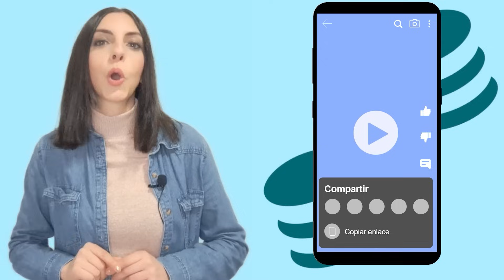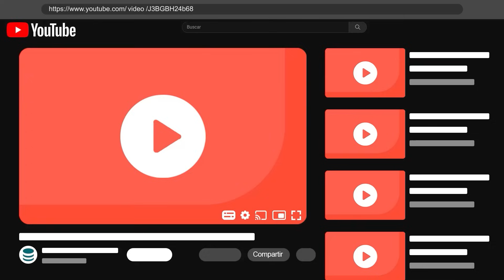Cómo cambiar Short a Video 🎯 Truco Ver Short como Video Normal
Cómo cambiar Short a Video 🔗 Truco cambiar URL short a video | Quédate hasta el final para saber todas las funciones ampliadas que obtienes aplicando este sencillo truco.

Accede a los momentos clave de este vídeo aquí:
00:00 Truco ver Shorts como Videos normales
00:22 Cambiar en Móvil Celular Short a Video
01:09 Cambiar en PC o Laptop Short a Video
01:37 Suscríbete a nuestro canal

¿Sabías que hay un truco para convertir tus shorts a formato video de manera rápida y sencilla? Mucha gente no lo conoce, pero usándolo podrás visualizar los shorts con las mismas funciones que un video. ¡Te lo explico a continuación!

Visualiza un short desde tu móvil o celular y pulsa en el botón Compartir. A continuación, copia el enlace de ese short y pégalo en tu app de notas. Elimina toda la información del enlace desde el símbolo de interrogación (?) y donde pone shorts escribe video.

Ahora abre ese enlace y tu short se reproducirá como si fuera un video de YouTube, con las mismas funciones como si de un video se tratara, como por ejemplo la velocidad de reproducción, la calidad e incluso podrás crear una publicación de ese mismo short!.

Y si estás visualizando un short en tu PC o Laptop en modo escritorio, es aún más fácil. Solo tienes que cambiar en la barra de direcciones “short” por “video” como ves en pantalla y ya tendrás todas las funciones de un video.